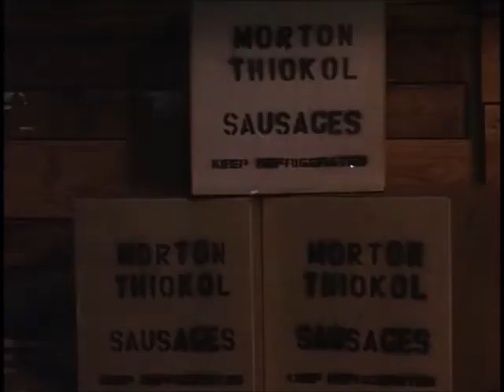"All I want is my $15.23"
Pizza Man (1991) clip - ending

Elmo Bunn is an L.A. pizza delivery man with a reputation for never having delivered a cold pizza or being stiffed on a bill. When a call comes into his shop for an extra-large with sausage and anchovies to go to a dangerous part of East Hollywood, Elmo knows he's in for trouble.

Bill Maher (Elmo Bunn)
Annabelle Gurwitch (The Dame)
David McKnight (Vince)
Bob Delegall (Mayor Bradley)
Bryan Clark (Ronald Reagan)
Arlene Banas (Marilyn Quayle)
Ron Darian (Michael Dukakis)
Jeff Hawk (Dan Quayle)
Jim Jackman (Mike Milken)
Clyde Kusatsu (Former Prime Minister Nakasone)
Francine Lee (Waitress)
John Moody (Bob Woodward)
Sam Pancake (The Kid)
Simon Richards (Donald Trump)
Andy Romano (The Hood)
Cathy Shambley (Geraldine Ferraro)